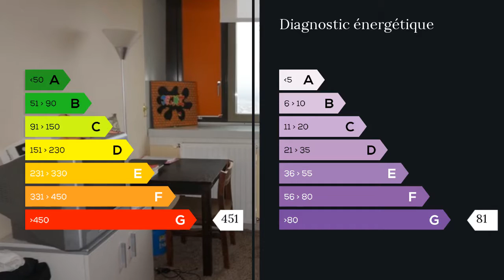A vendre - Appartement - Bagnolet (93170) - 5 pièces - 97m²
BAGNOLET - Je vous propose un appartement de 5 pièces principales situé à Bagnolet dans un quartier populaire en cours de rénovation. Il est proche des transports en commun, des écoles et de toutes commodités. Bien distribué et offrant une vue dégagée sur Paris, il présente une superficie de 97,65 mètres carrés et se compose d'une entrée, d'une salle de séjour, de 4 chambres, d'une cuisine, d'une salle de bains et WC, avec rangement et placards. Actuellement occupé par un locataire moyennant un loyer mensuel de 1500 euros charges comprises, il est proposé à la vente avec une cave et un emplacement de parking. Agent commercial indépendant du réseau national clairimmo Maxihome N° RSAC : 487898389 FCI - Ville du greffe